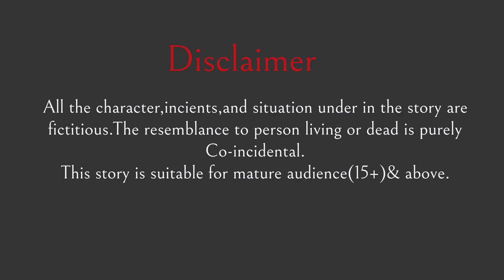तेरी भी जली ना Tere Bhi Jali Na | Hindi Kahani | Kahaniyan Stories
Dosto ye ek moral stories hai ye kahani Khatti Meethi Kahaniya youtub channel ke  tere bhi jali na se milte julti hai is kahani mai ek sasural me ek bahu saas or us ke nanad hote hai bahu or nanad dono college ke friends hote hai par fir bhi us ke nanad bahu ke sath ho rahe galat wahbar ko sab daikh rahi the or galti apne bhabhi ke he bata rahe the or apne friends ko sala daite the ke tum apne saas ko ma samjho sab thik ho jayga par jab nand ke shadi hui tab bahu ne apne nana ko bahi salah de ke tum apne saas ko apne maa samjho ise bat apr bahu apne nanad se bolte hai ke tere bhi jali na ye kahani youtube par phle se upload hindi kahaniya hindi stories story bedtime stories moral kahaniya jaise he hai mere pyare dosto aap is story ko apne faimly ke sath bhi dekh sakte ho hum ummed karte hai ke aap ko humari ye kahai pasand aaye hohe agar kahani pasand aaye to like share kara bhule or ha dosto agar abhi tak aap ne humare channel Story9pm Hindi Stories ko subscribe nahi kiya hai to abhi humare channel ko subscribe kar le Thankyou.

Youtube Search:
तेरी भी जली ना
tere bhi jali na
jali na tere bhi jali na
jali na tere bhi
stories in hindi
moral stories
bedtime stories
hindi kahaniya
hindi kahaniya
moral stories
bedtime stories
hindi story
kahaniya
kahaniya in hindi
story
stories
hindi kahani
saas bahu
hindi stories
koo koo
kahani
kahani kahani
khana
subah ka khana
short hindi videos
funny reels
funny short
hindi kahani
hindi stories
moral stories
hindi kahaniya
fairy tales
hindi fairy tales
bedtime stories
bedtime moral storie
moral kahani
moral kahaniya
hindi moral story
hindi moral storie
story in hindi
story
stories
kahani
hindi story
stories in hindi
bedtime story
moral story
saas bahu ki kahaniya
bahu ka naya sasural
saas bahu
saas vs bahu
sasural vs mayka
moral kahani